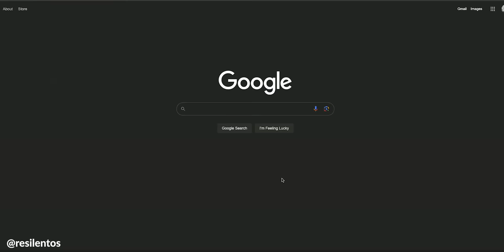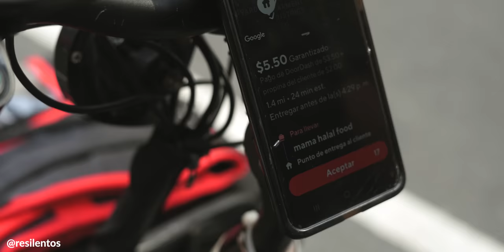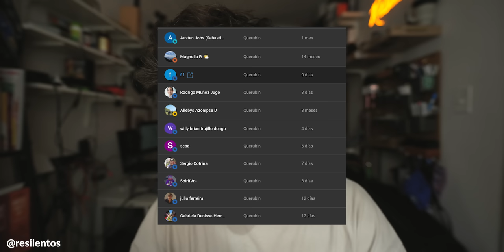La dura realidad del Delivery en Nueva York | Jasion EB7 Review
Manejar bicicleta puede ser una de las actividades más lindas para hacer en Nueva York, pero trabajar montado en una bici, puede ser muy peligroso. En este video trato de explicar todo lo relacionado a las bicicletas en Nueva York, desde todos los puntos de vista, o al menos eso intenté. Salimos con Anthony en un día no tan bueno para él, y aprendimos muchas cosas en el camino.